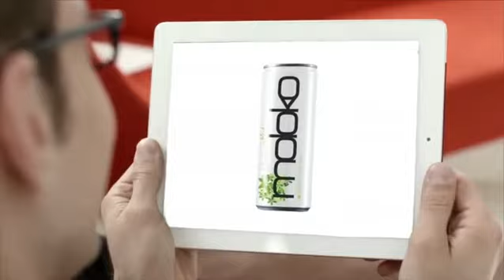Moloko UAE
Moloko 🍃is the new lemonade ; a pure basis of natural flavors. Let's Taste the first combination of lemon, elderberry, and ginger.🍃

 Moloko 🍃refreshes you in a new and extraordinary way; it disconnects you and let you dive into Moloko 🍃world.
"Refresh your mind"